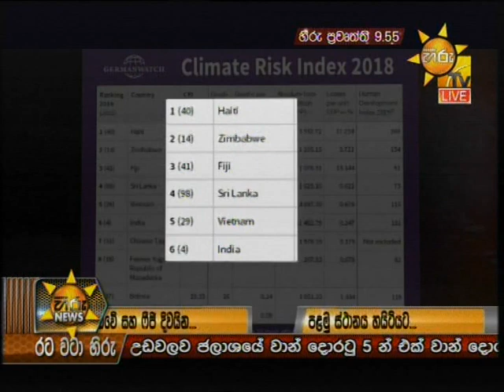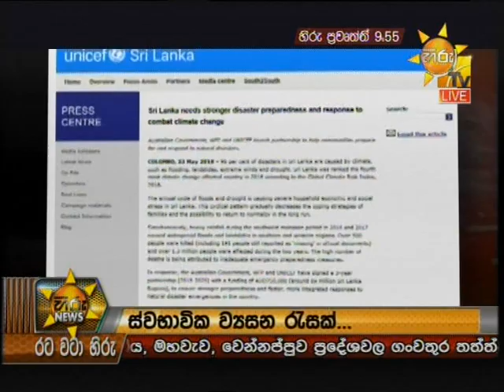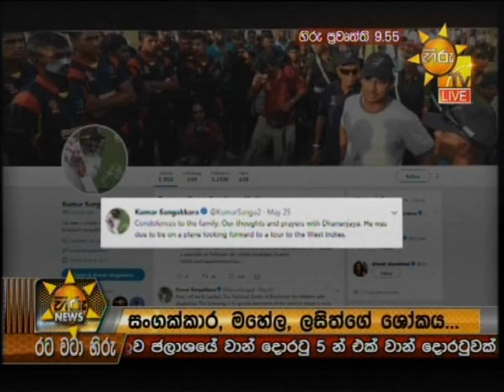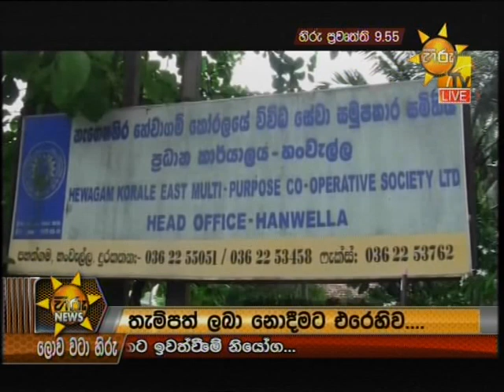Hiru News 9.55 PM | 2018-05-26